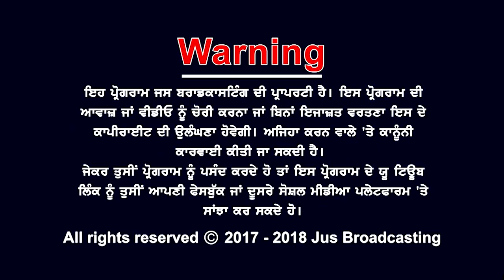PU 'ਚ ਕਨੂਪ੍ਰਿਆ ਨੇ ਕਿਵੇਂ ਸਿਰਜਿਆ ਇਤਿਹਾਸ ? || Punjab Bolda || Amrit Virdee || Jus Punjabi